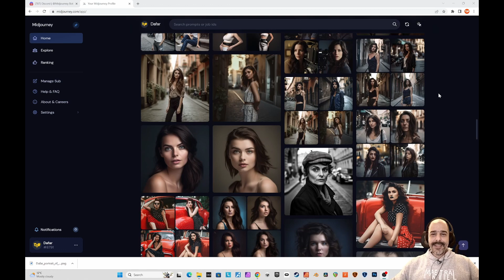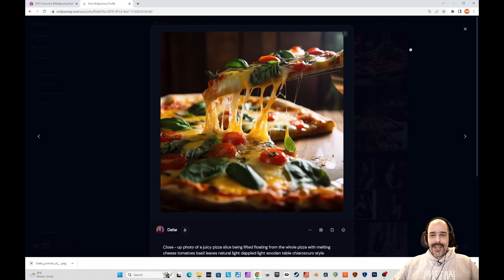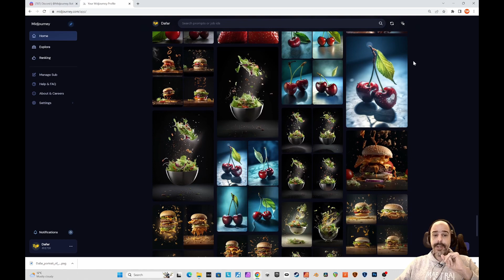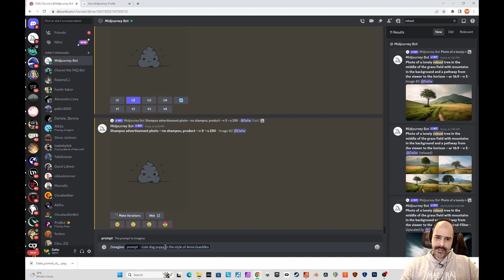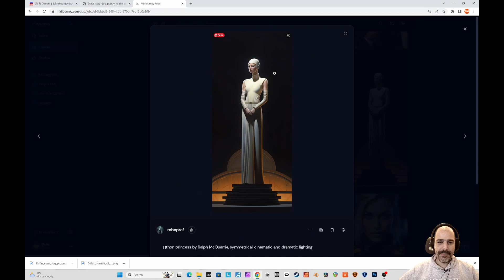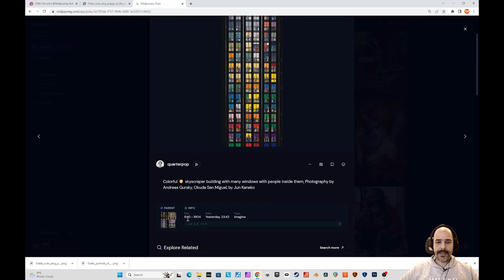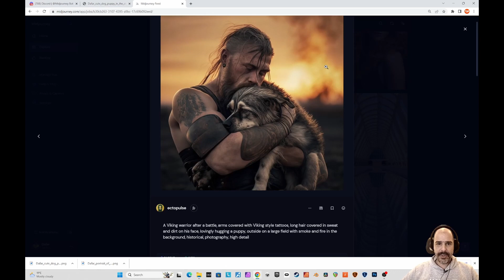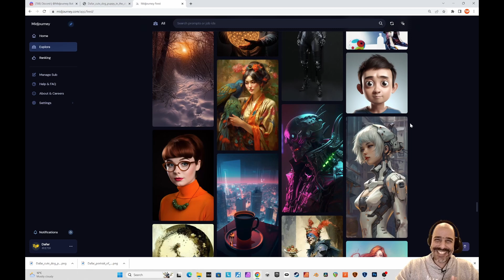Midjourney V5 é INSANO! Fotógrafos Estão Com os Dias Contados!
Veja o guia em PDF diretamente neste link (em inglês):